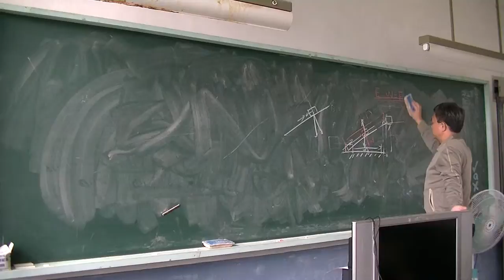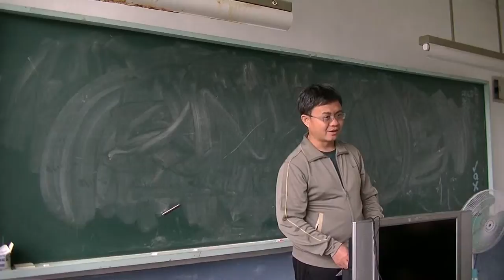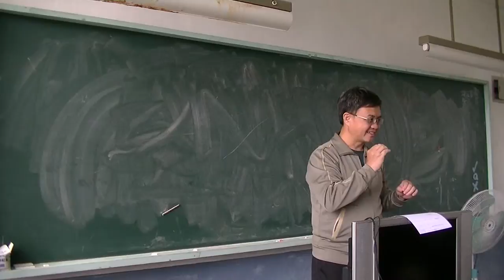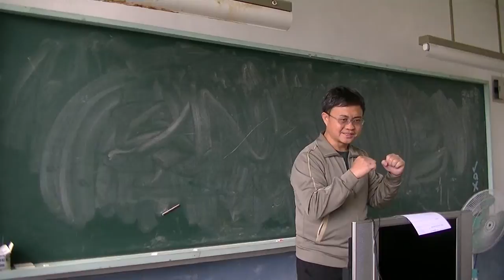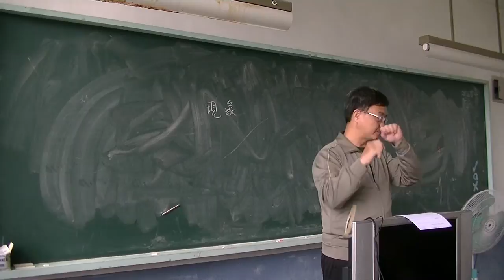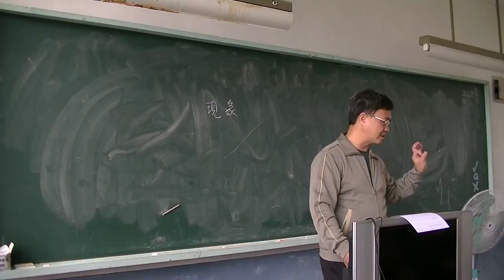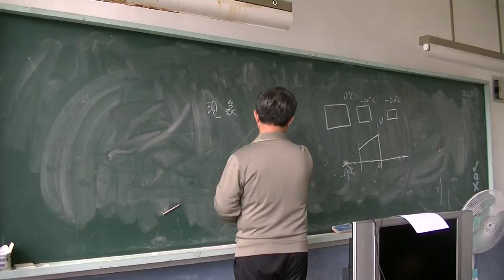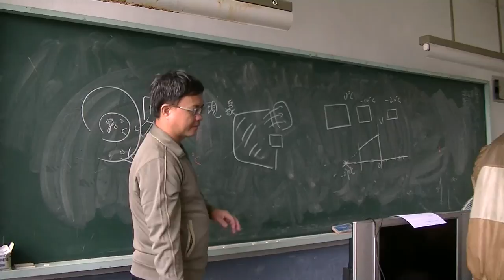自然與科學 熱與溫度01